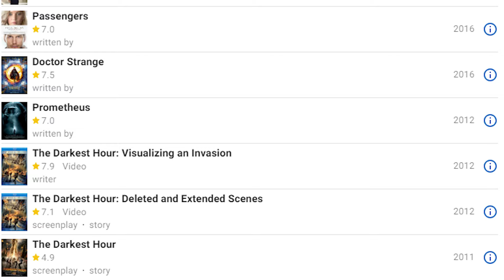Dune 2 | A Misrable Conversation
lisan al gaib !!